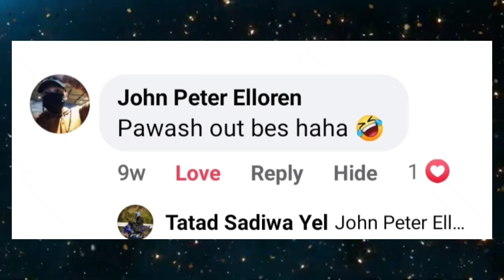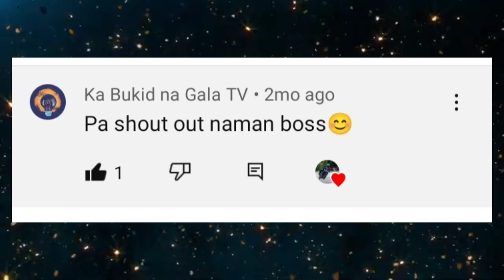TAGAYTAY Tara MAMASYAL Tayo At kumain Ng BULALO NA LUTONG BAHAY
TAGAYTAY Tara,mamasyal Tayo at kumain Ng MASARAP na BULALO na LUTONG bahay
Ng ating pupuntahan sa bahay Ng boss ko sa Tagaytay try natin to mga ka motocavs hehe sarap kase mag luto yon kusinera ni boss sa Tagaytay.
Hi everyone kumusta kayo mga ka motocavs Sana lagi ninyo support yon channel natin ingat Po palage Ride safe sa ating LAHAT maraming salamat po sa suporta nyo

Please kindly follow my Instagram, facebook , TikTok account, and like , share and subscribe, hit the notification bell para po updated ka sa mga bago Kung video's MARAMUNG SALAMAT po God bless po.😃❤️